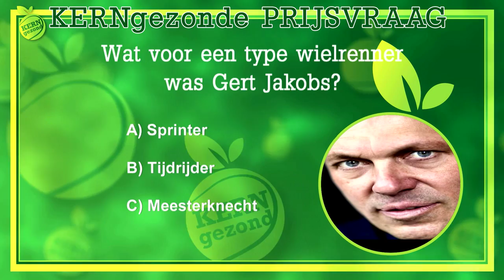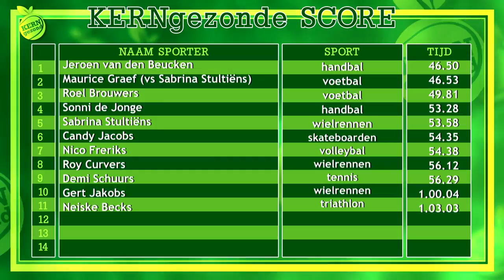KERNgezond TV aflevering 10 - oud-wielrenner Gert Jakobs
KERNgezond TV is een programma waarin Maurice Graef verschillende facetten van gezondheid, jeugd en beweging bij elkaar laat komen. Hij doet dit niet alleen maar neemt elke week een nieuwe gast mee. Deze week is dat oud-wielrenner Gert Jakobs.